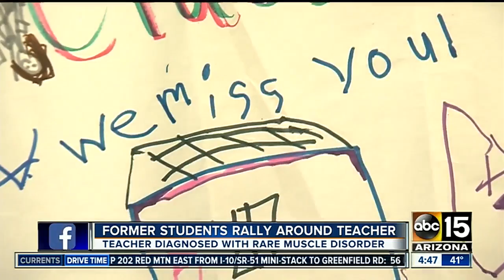Valley students rally around teacher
Students at Family School Preschool help teacher in need